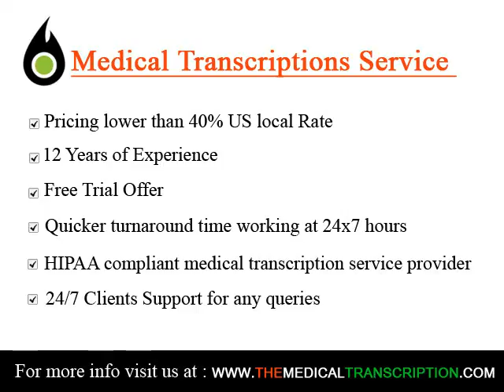Medical transcription Specialists Lancaster